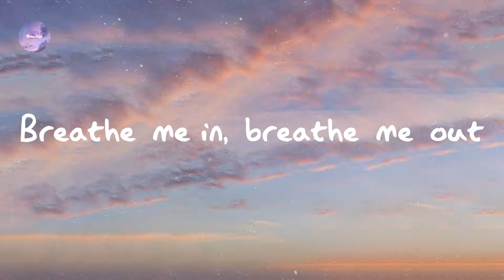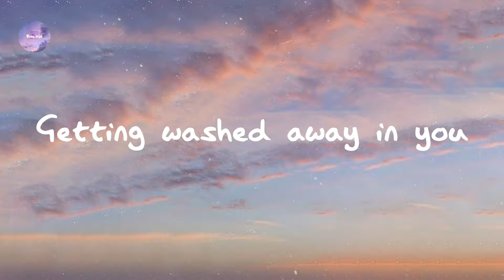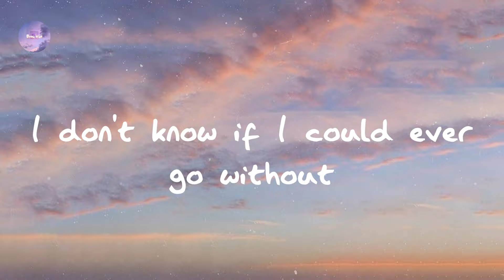Harry Styles - Watermelon Sugar (Lyrics)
Lyrics Watermelon Sugar:

Watermelon sugar
Watermelon sugar